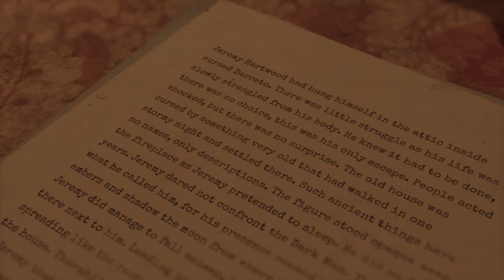Alone in the Dark (Prologue Demo) - Quest to deliver a letter!